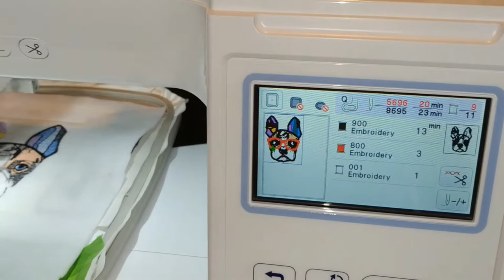Dog Puppy Patch Bulldog Embroidery Designs